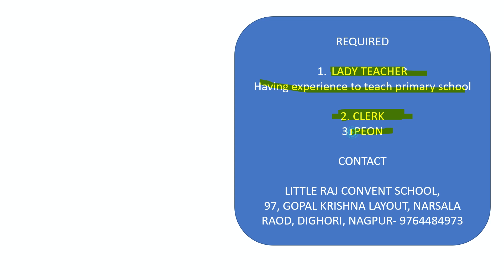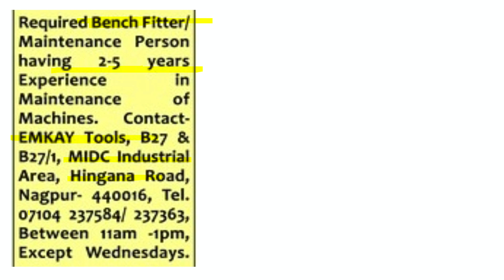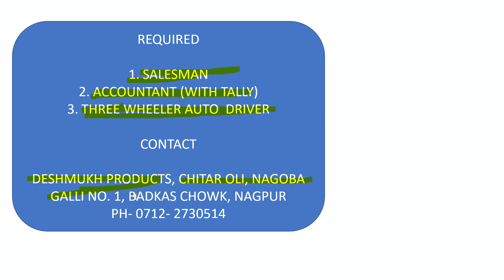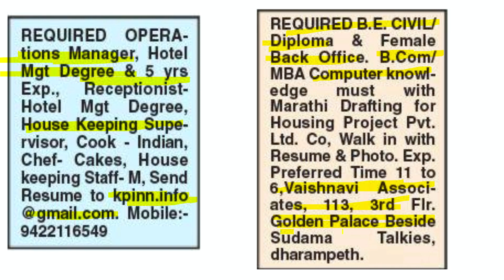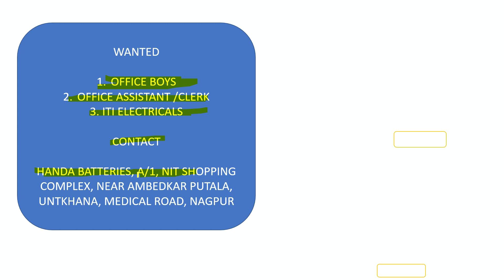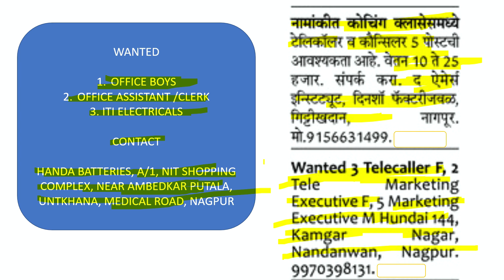current job today | walk in jobs | fresher job nagpur | career vision job | job 22 | nagpur me job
Job related free information is given in our video chanel.